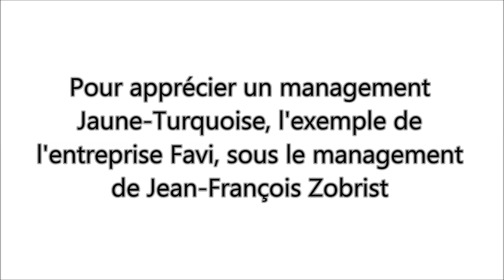Management et Spirale Dynamique, Jacques Ferber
Le management, c’est la science des Hommes. Il n’y a pas de modèles, pas de recettes miracles, mais que des témoignages. Manager, mais autrement. Du management, mais du niveau Jaune (Spirale Dynamique). La Spirale Dynamique et le modèle AQAL de K. Wilber, constituent deux perspectives de l’approche intégrale, actuellement la vision la plus puissante pour comprendre et agir dans un monde en pleine mutation. Ils nous permettent non seulement d’appréhender le monde dans lequel nous vivons, mais surtout de décoder les différentes visions (worldviews) qui façonnent la réalité individuelle et collective. Pour apprécier un management Jaune-Turquoise, le témoignage de JF Zobrist au sein de l'entreprise Favi Plus d'infos